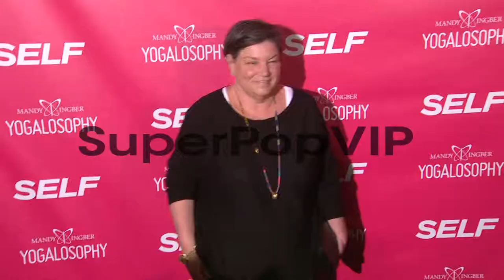Mindy Cohn at SELF Magazine And Jennifer Aniston Celebrat...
Mindy Cohn at SELF Magazine And Jennifer Aniston Celebrate Mandy Ingber's New Book Yogalosophy: 28 Days To The Ultimate Mind-Body Makeover on 4/30/13 in Los Angeles, CA .